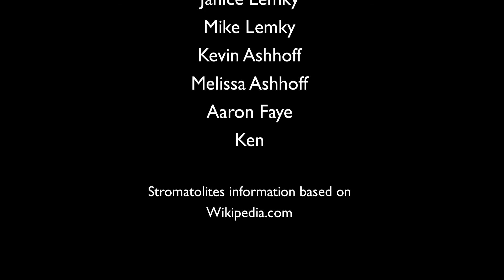Stromatolites - Pavilion Lake in British Columbia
Microbiolites or stromatolites appear in Pavilion Lake, British Columbia. Only 5% of the lake is accessible to recreational divers, NASA and Canadian Space Agency study these early life forms.